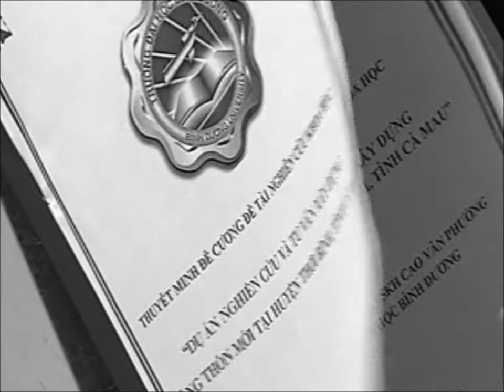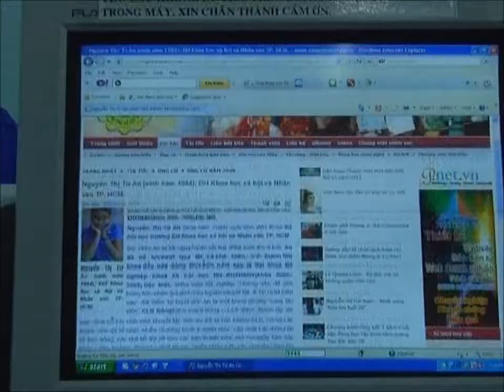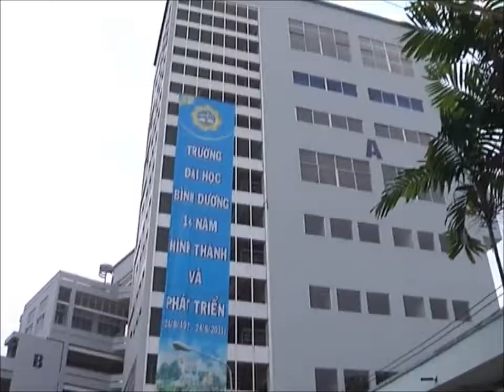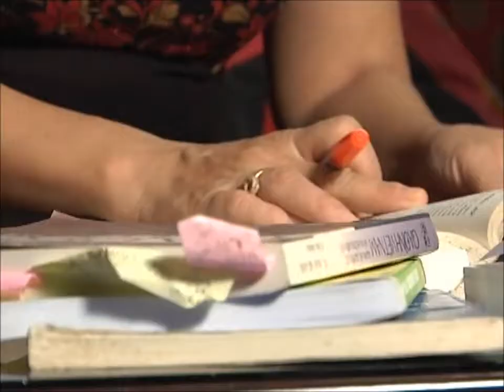Nguyễn Thị Từ An - Điều Kỳ Diệu 1